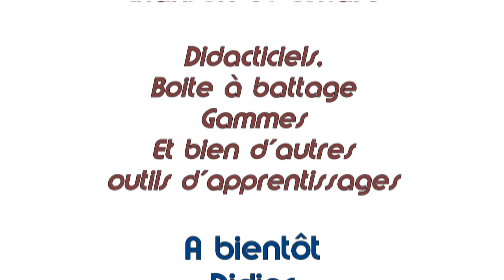Et moi et moi - Jacques Dutronc - Chanson et Guitare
1 rythmique, 1 chanson et moi et moi ;-))
Version Club : 3 rythmiques, 1 arpège